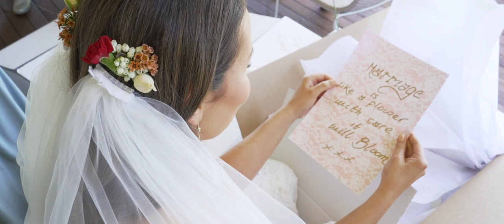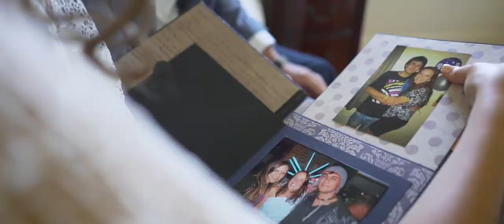Ryan & Daisy's Absolutely Breathtaking Wedding Video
CONGRATULATIONS RYAN & DAISY - you are going to have the best life together and make the cutest babies 💗

Daisy and Ryan were the cutest couple to work with; so much fun. They tied the knot at the Longview Vineyard. The venue was simply perfect for this beautiful couple. Even more, we were joined by two beautiful white horses when we went off for couple shots!

Daisy wore a striking lace detailed white wedding dress from Grace Loves Lace. She was a vision next to her beautiful bridesmaids. They were in gorgeous bridesmaid dresses from Show Me Your Mumu. Daisy's bright red lips matched her shoes perfectly. Ryan and his groomsmen looked equally as stunning. The suits were from Tarocash.

This wedding was styled perfectly by The Beautiful Life.There were so many magical and personal touches. The lovely flowers were put together by Daisy’s mum (how sweet)! These two souls were joined together by the wonderful Kendall Staite Marriage Celebrant and they sealed the deal with their wedding rings from EverettBrookes Jewellers

As the sun set and the idyllic day turned into night, the couple took their first dance, surrounded by close friends and wonderful family. Their dreamy wedding cake was froSugar & Spice Cakes. Another really special touch was that the music entertainment was Ryan’s band!
Big love to this simply splendid couple on the first day of the rest of their lives 💜

Supplier appreciation:
Stylist - The Beautiful Life
Dress - Grace Loves Lace
Bridesmaid Dresses - Show Me Your Mumu
Rings - EverettBrookes Jewellers
Suits - Tarocash
Flowers - Daisy's Mum
Catering/venue - Longview Vineyard
Celebrant - Kendall Staite Marriage Celebrant
Cake - Sugar and Spice
Photography – Josh Geelen

To book me for your wedding anywhere in the world find out more